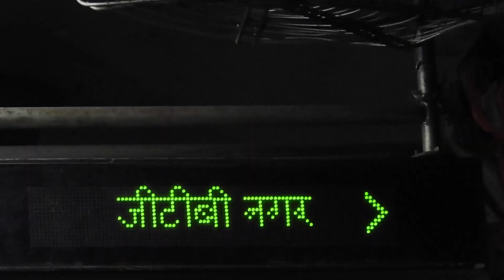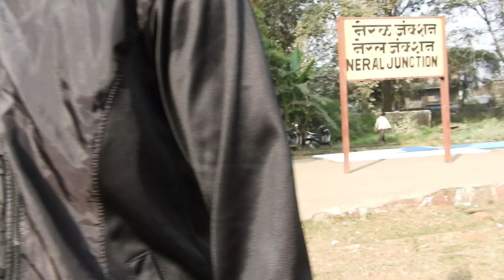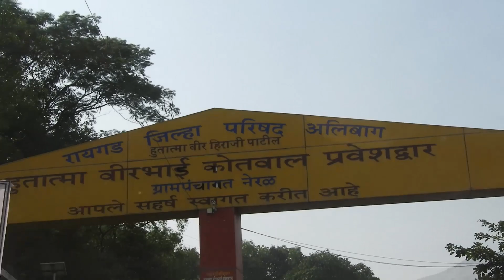HOW WE REACHED MATHERAN | VLOG | Pt 1 | Vlog #34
Matheran ? is a hill station and a municipal council in the Raigad district in the Indian state of Maharashtra. It is a hill station in Karjat Tahsil and is also the smallest hill station in India. It is located on the Western Ghats range at an elevation of around 800 m (2,625 feet) above sea level. It is located around 90 km from Mumbai, and 120 km from Pune. Matheran's proximity to many metropolitan cities makes it a popular weekend getaway for urban residents. Matheran, which means "forest on the forehead" (of the mountains) is an eco-sensitive region, declared by the Ministry of Environment, Forest and Climate Change, Government of India. It is Asia's only automobile-free hill station.
There are around 38 designated look-out points in Matheran, including the Panorama Point that provides a 360 degree view of the surrounding area and also the Neral town. From this point, the view of sunset and sunrise is dramatic. The Louisa Point offers crystal clear view of the Prabal Fort. The other points are the One Tree Hill Point, Heart Point, Monkey Point, Porcupine Point, Rambagh Point, and more. To stay there, there are plenty of hotels.There are a lot of Parsi bungalows. Beautiful old British-style architecture is preserved in Matheran. The roads are not metalled and are made of red laterite earth. There are many "points" (viewpoints) in Matheran which give a panoramic view of the plains below.

Matheran is well connected to Mumbai (100 km) & Pune (120 km) by rail and road, while Neral is the nearest rail station. The Matheran Light Railway (MLR) offers limited seats for each trip. You can even hire a local van to travel till the Dhindi Point. From Dhindi Point you have to walk for about 30 minutes along the railway track to reach Matheran. The only form of automobile allowed in Matheran is an ambulance operated by the Municipality. No private automobiles are allowed in Matheran. Within Matheran transport facilities available are horses and hand-pulled rickshaws.People who cannot walk, are suggested to contact the Neral railway officials to check whether the toy train is operating or not. Matheran has untouched nature, so don't make any kind of pollution for that still running of automobile or personal vehicle is prohibit. In Matheran you will get horses as a maily for transport. Because of landslides during the rain fall, the toy train services may be terminated temporarily. The old Matheran Hill Railway offers several daily trains to Neral. The toy train connected to the mainline rail route at Neral Junction. Neral Junction is well connected by local trains from CST along the CST-Karjat route. The train covers a distance of 12 miles in an hour thereby allowing the passengers ample time to soak in the beauty of the surroundings.The IRCTC conducts tour packages for the railway trip.Any Pune bound train from CST(Mumbai) reaches Neral in approximately two hours.to get there you have to take train from Mumbai to Neral junction;from Neral to Matheran by narrow gauge trains that depart at 8.40am, 11.00am, 5.00pm.

SHOOT & EDIT: RAJ JADHAV
GUYS THANKS FOR MAKING MY DAY GREAT:)